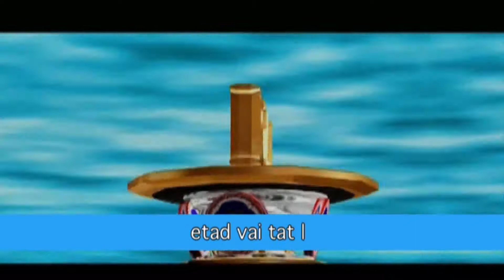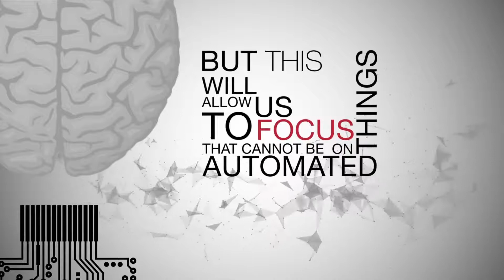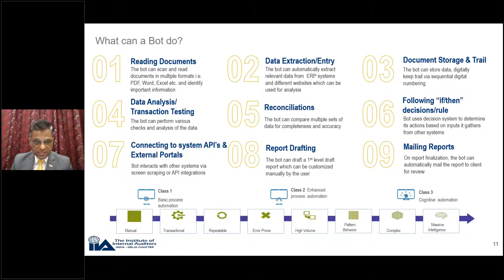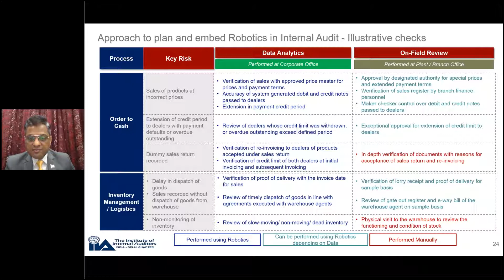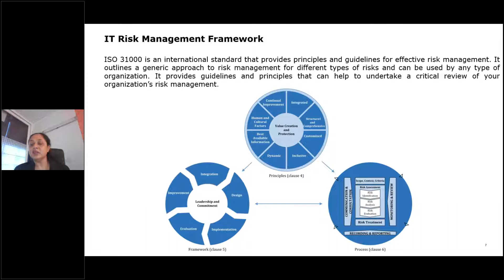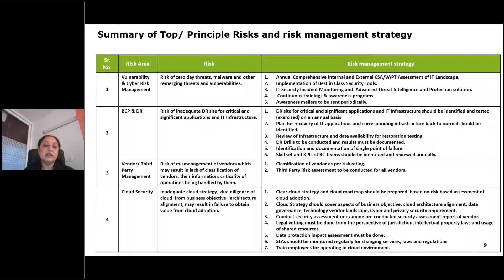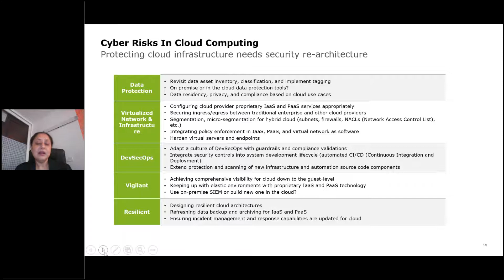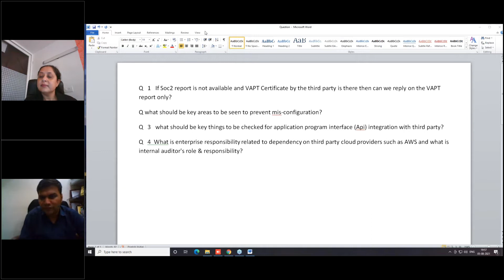Conference on Internal Audit Jointly with IIA India Virtual 5th & 6th August 2021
Use of RPA in internal auditing  Mr.  Mohit Gupta, Partner Mazars
IT Risk Management & Cloud Security Audit:  Ms. Yukti Arora, Founder Aumyaa Consulting Pvt Ltd